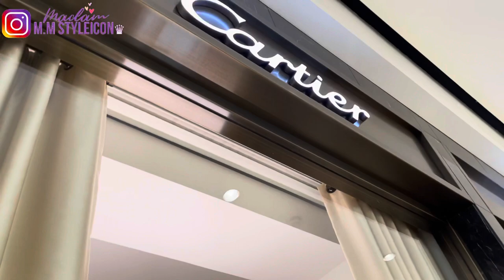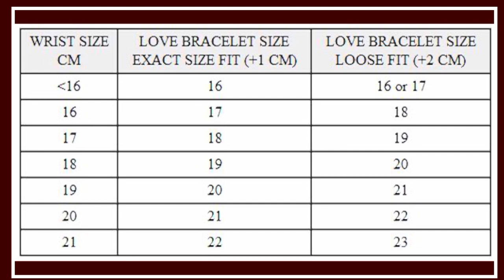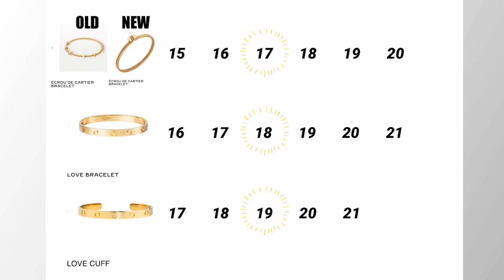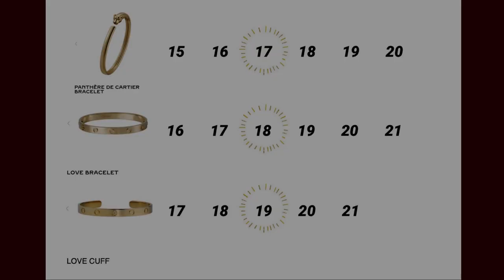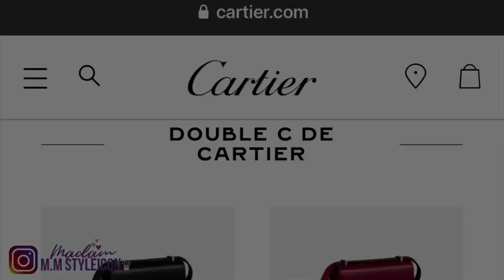CARTIER SHOPPING VLOG | SIZING GUIDE: JUSTE UN CLOU, NEW ÈCROU, PANTHÈRE, LOVE BRACELET & CUFF ℳ.ℳ ♛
418 | CARTIER SHOPPING VLOG | SIZING GUIDE: JUSTE UN CLOU, OLD ÈCROU, NEW ÈCROU, PANTHÈRE DE CARTIER, LOVE BRACELET & LOVE CUFF | New! Double C de Cartier Handbags
ℳ𝒶𝒹𝒶𝓂 ℳ.ℳ 𝒮𝓉𝓎𝓁ℯ𝒾𝒸ℴ𝓃 ♛

⏱𝚃𝚒𝚖𝚎𝚜𝚝𝚊𝚖𝚙
0:00​ Introduction
0:47 𝐶𝑎𝑟𝑡𝑖𝑒𝑟 Lo⃠VE Cuff
3:47 𝐶𝑎𝑟𝑡𝑖𝑒𝑟 Lo⃠VE Bracelets with or without diamonds
4:07 Sizing Guide: 𝐶𝑎𝑟𝑡𝑖𝑒𝑟 JUC, Lo⃠VE Bracelet With 4 diamonds & Lo⃠VE Cuff with 1 diamond
5:48 𝐶𝑎𝑟𝑡𝑖𝑒𝑟 Diamants Legers
6:50 𝐶𝑎𝑟𝑡𝑖𝑒𝑟 Perfumes & Handbags
7:32 Diptyque Summer Collection
8:51 Chanel Shopping Vlog
9:35 Please LIKE & SUBSCRIBE and follow new IG acct @M.M.Styleicon @madam.m.m.styleicon

417 | PRADA & CHRISTIAN LOUBOUTIN UNBOXING HAUL
Love, 𝑀𝑀
❤︎ LET's SOCIALIZE!

Diptyque
SMALL SCENTED CANDLE SET
4 in 1 Candle Accessory Set -  Trimmer, Dipper, Snuffer, Tray Plate
Candle Lighter, USB Rechargeable, Flameless & Windproof
 ᯽Facetory Ambassador
IG: @chanelvpearls / Etsy Shop
᯽ Start investing with ACORNS!
᯽ Pi (π) a new digital currency by Stanford PhDs. Caim your Pi, and use my username code (MMS1021) as your invitation code.